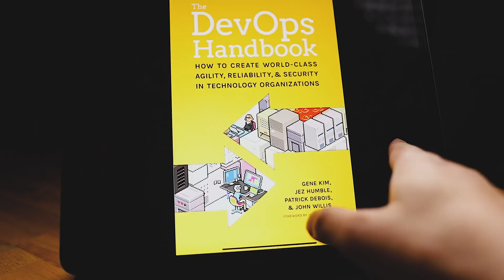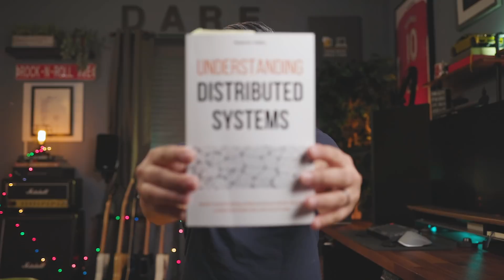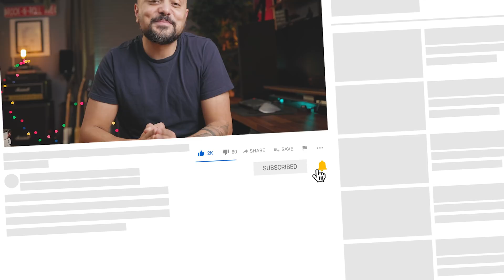5 books every software engineer should read in 2022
Here are 5 books I think every software engineer should read in 2022! Of course, there are many more great books, but these are my top 5 recommendations!

🎙️  Audio

🖥️  Editing

⏱  TIMESTAMPS

00:00 Intro
01:09 Clean Code
03:34 Clean Architecture
05:00 The DevOps Handbook
06:05 Software Engineering at Google
07:41 Understanding Distributed Systems
09:34 What's your favorite book?